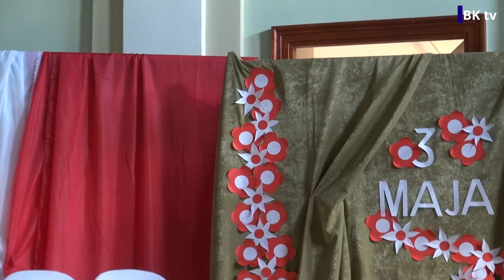Apel z okazji rocznicy uchwalenia Konstytucji 3 maja. 26 kwietnia 2023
26 kwietnia 2023 r  w naszej szkole odbył się apel z okazji rocznicy uchwalenia Konstytucji 3 Maja.